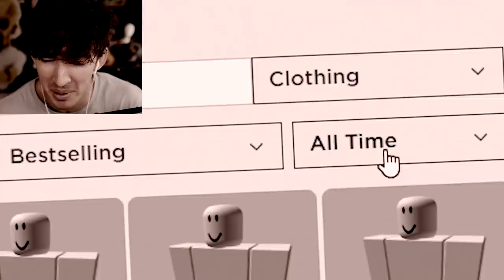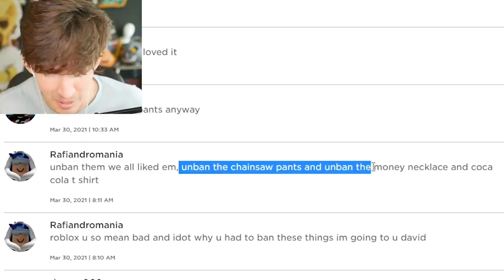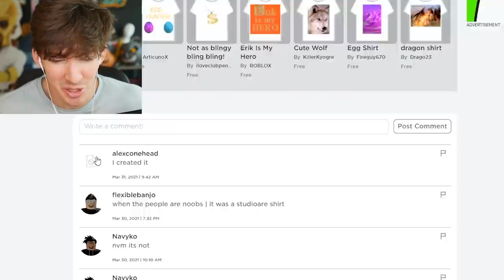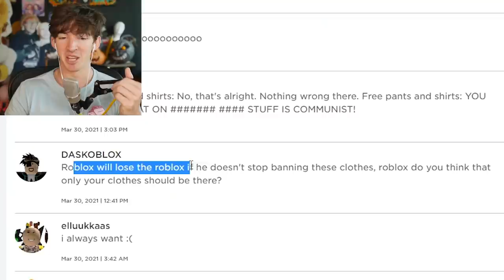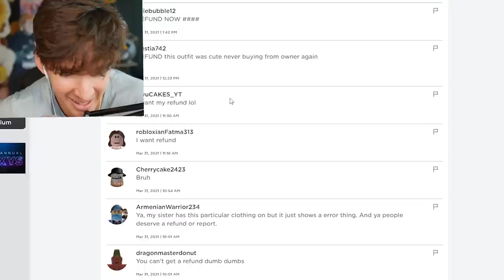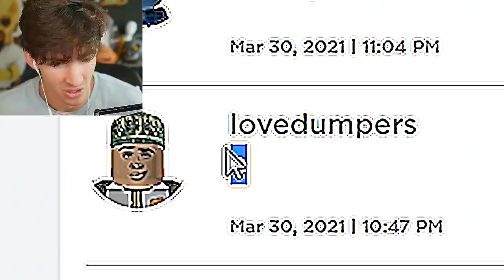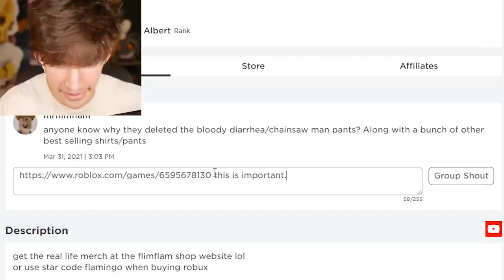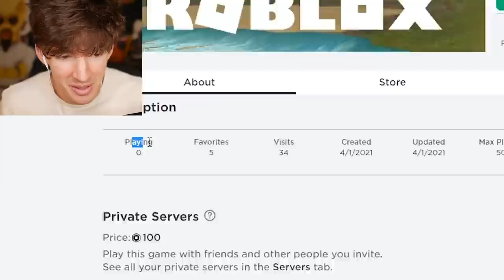Roblox took something from us...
Support me in this time by using star code flamingo
Today I talk about how Roblox deleted the gold chain and the chainsaw man pants it is so sad